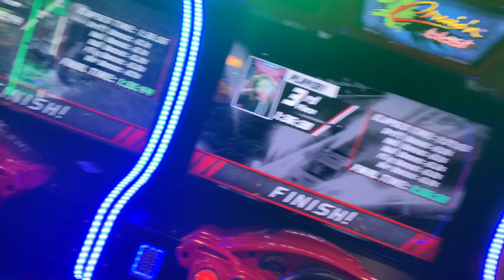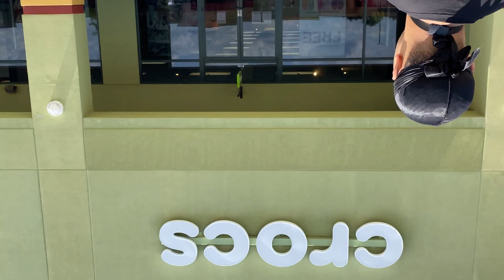Wisconsin Dells VLOG | Wilderness, Excuse the UGLY faces, Scared ASF! Crazy Reaction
◦ BUSINESS: @couturee.closet
                  ♡ B E F O R E  Y O U  G O ♡

◦ GOAL : 2.78K

                         ♡ W E  C A N  D O  I T ♡